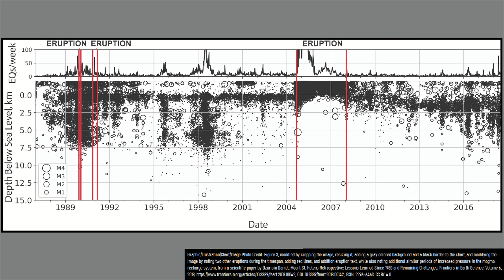Montserrat Volcano Update; Increasing Unrest Observed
One of the Caribbean's most potentially dangerous volcanoes is displaying a long term increase in earthquakes and fumarole temperatures. This is occurring at the Soufrière Hills volcano on the island of Montserrat, which if this increase continues for several more years (potentially decades) might eventually lead to a new volcanic eruption.

Thumbnail Photo Credit: This work "SoufriereHills1", is a derivative of a photo (resized, cropped, image color saturation increased, text overlay, overlaid with GeologyHub made graphics (the image border & the GeologyHub logo)) from "Soufriere Hills Volcano", by: David Stanley, davidstanleytravel, 2011, Posted on Flickr, Flickr account CC BY 2.0. "SoufriereHills1" is used & licensed under CC BY 2.0 by Youtube.com/GeologyHub

Sources/Citations:
[1] Montserrat Volcano Observatory
[2] Sacks, S. I., Linde, A. T., Changes in the Soufriere Hills Volcano, Montserrat, magma system 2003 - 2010, American Geophysical Union, Fall Meeting 2011, abstract id. V52B-05, 2011AGUFM.V52B..05S
[3] Esposti Ongaro, Tomaso & Clarke, Amanda & Neri, A. & Voight, B. & Widiwijayanti, Christina. (2008). Fluid dynamics of the 1997 Boxing Day volcanic blast on Montserrat, West Indies. Journal of Geophysical Research. 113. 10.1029/2006JB004898.
[5] Dzurisin Daniel, Mount St. Helens Retrospective: Lessons Learned Since 1980 and Remaining Challenges, Frontiers in Earth Science, Volume 6, 2018, DOI: 10.3389/feart.2018.00142, ISSN: 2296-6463.

0:00 Soufriere Hills Volcano
0:38 Pyroclastic Flow Hazard
1:43 Increasing Earthquakes
3:12 Mt. St. Helens Comparison
3:38 Volcanic Unrest Intensity